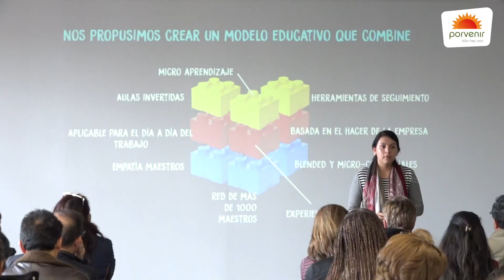Pensionados 2.0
La comunidad DisfrutandoTuPorvenir continuamos trabajando de la mano con los pensionados.